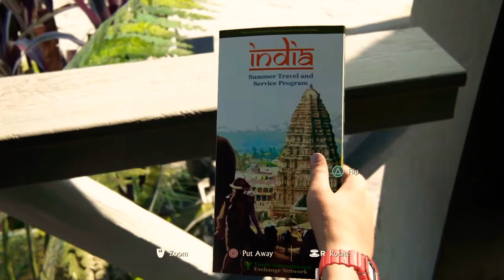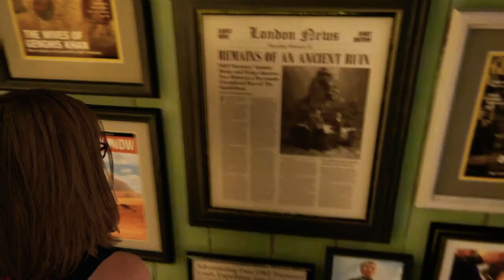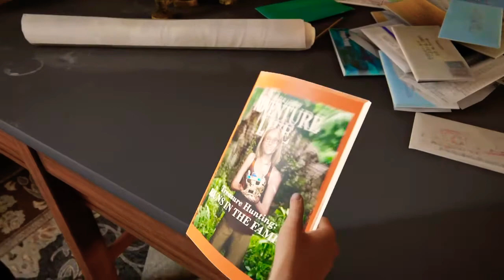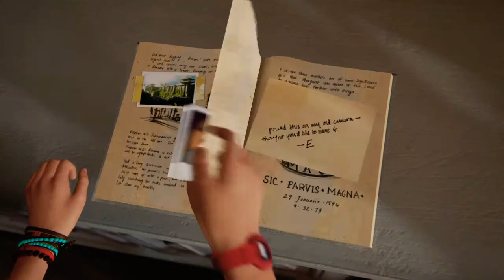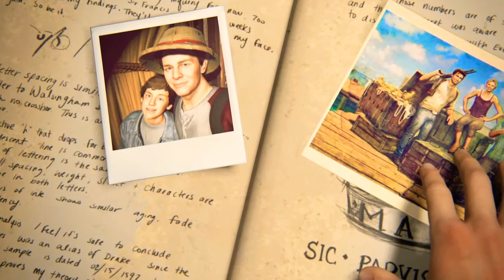Uncharted 4: A Thief’s End & Epilogue A walkthrough for the final, climactic chapter of